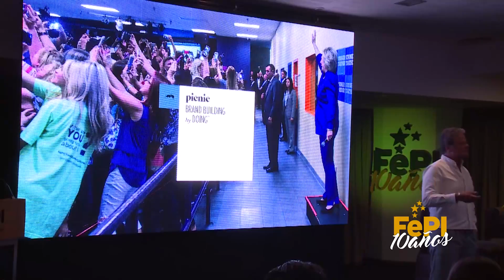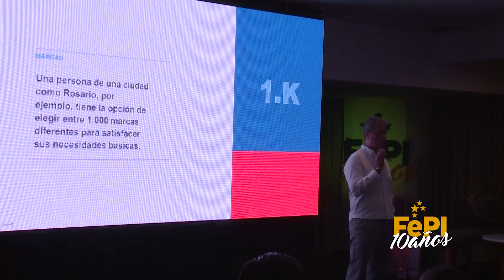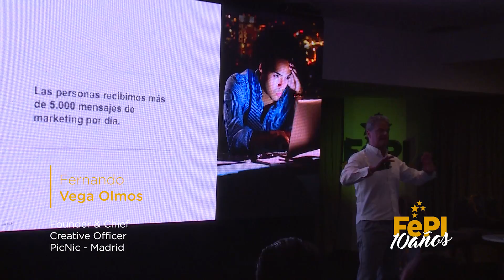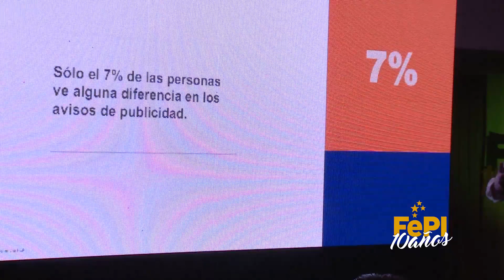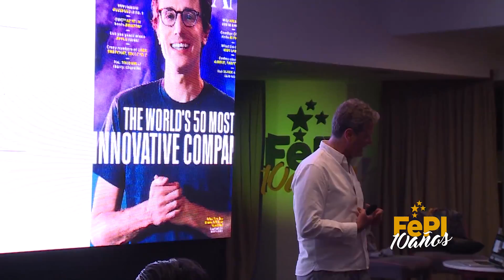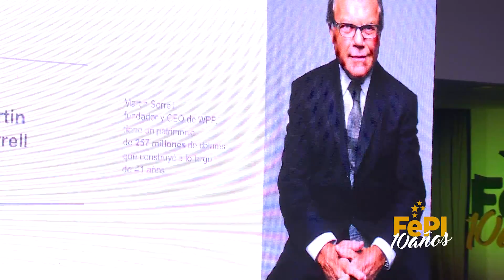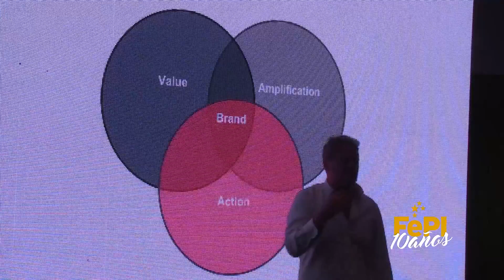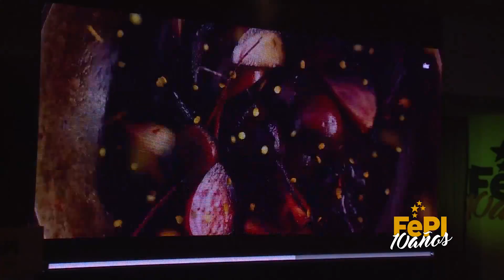FePI 2016: 10 Años. Fernando Vega Olmos